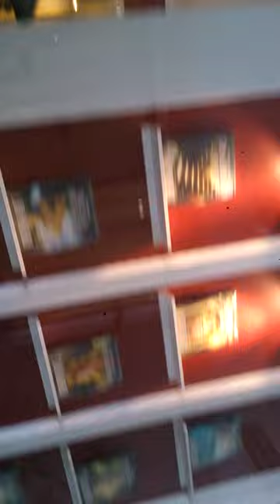Belleair Mission, Clearwater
See the SO chick run inside to make a phone call to OSA. This is where Denise Gentile was based until she got hidden away. Tell the truth, Denise, you will feel better. Guaranteed.